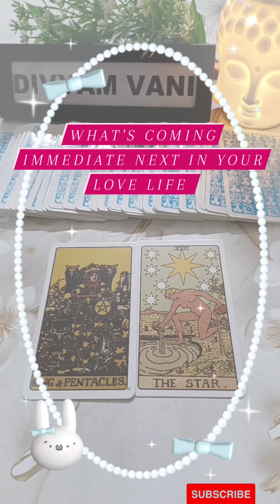What's Coming Immediate Next In Your Love Life#divyamvani